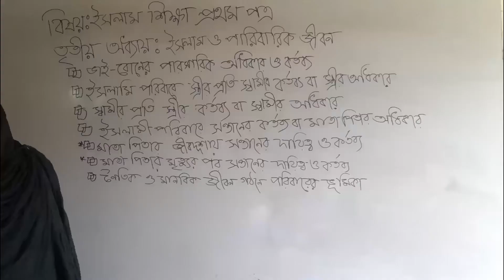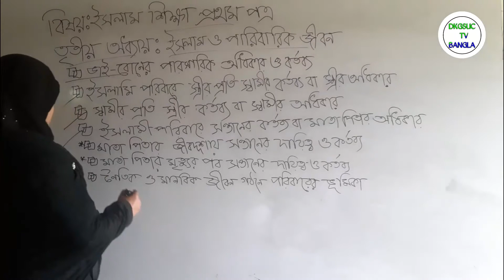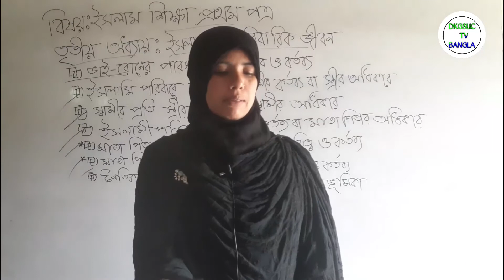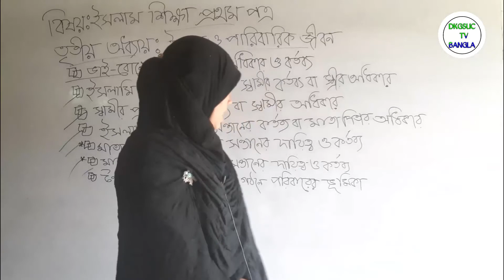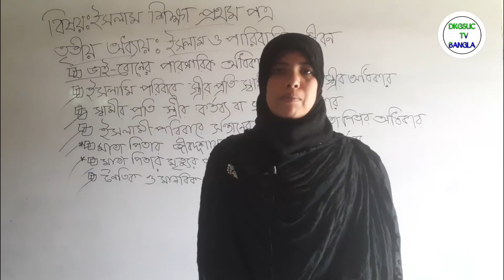HSC Islamic Studies 1st Paper 3rd Chapter Part-2.Lectured by Maksuda Begum at D.K.G.S.United College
DKGSUC TV BANGLA একটি অনলাইন ভিত্তিক Education Platform. এখানে SSC ও HSC সহ স্কুল কলেজের সকল ক্লাসের ভিডিও পাওয়া যাবে। ছাত্র-ছাত্রীরা যাতে ঘরে বসে সকল বিষয়ের ক্লাস সহজেই করতে পারে এটাই আমাদের মূল লক্ষ্য